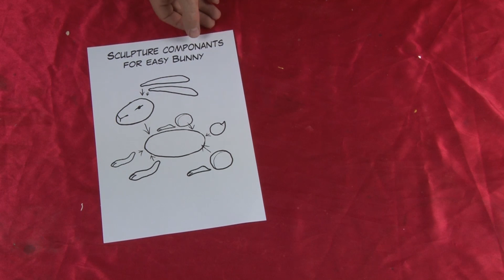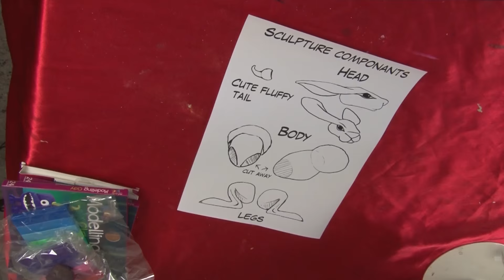Art Lesson : How to make a Bunny Rabbit and a Hare with Modelling Clay.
Modelling Clay is a fantastic medium and it is not just for children either.  in this lesson Joe makes a really easy Bunny Rabbit and a more advanced Hare and then makes a quick little stop motion clip, and  it's alot of fun.